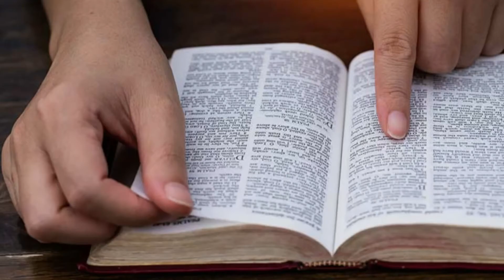126 Ningún Pastor Trabaja gratis. A todos les pagan. De frente a la biblia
Ningún Pastor Trabaja gratis. A todos les pagan. De frente a la biblia

Gracias por seguir cada vídeo de enseñanza e instrucción.

¡Qué la palabra de Dios corra y sea glorificada!

Te dejo los enlaces a todo el equipo que uso en mi estudio de grabación:

Audio:
Shure SRH440 Headphones
Focusrite Interface
Shure SM58

Camara GOPRO Hero 7 Black
Cámara de Video

Accesorios y Luces:
Camera Tripod
Light Tripode para luces
Newer 2-Pack Lighting
Smart Light Stands
Aro de Luz Selfie
Aro de Luz Profesional
Set de Luces Led

Cuerdas:
Guitarra Fender
Guitarra electrica